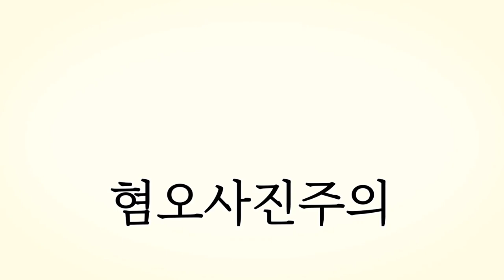수술 무사히 끝났습니다My dog's bladder stones surgery went well.There are three stones over two centimeters.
병원배려로  넓은  입원실에 입원하였고 당초예상보다  하루더  입원하여  이틀정도  있어야한답니다  수술후 꺼낸 돌  3개는  개당2cm가 넘는  아주 큰것이였네요 아팠을 천사에게 제일 미안하고  수술비  보태라고 보내주신  무쇠샾님  줌마렐라님  감사드리고  염려해주산  모든분들  감사하고  죄송 합니다  심려끼쳐드려서